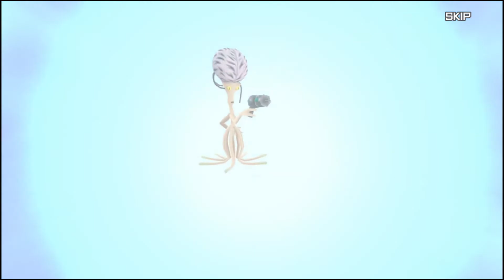メギドラモンステップアップガシャ/ Megidramon Step-up summons [Digimon ReArise]